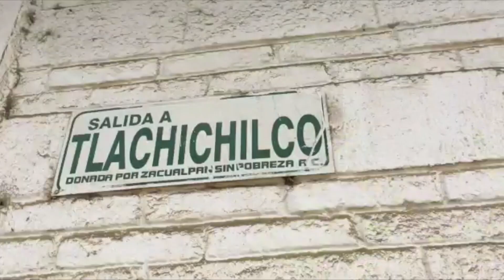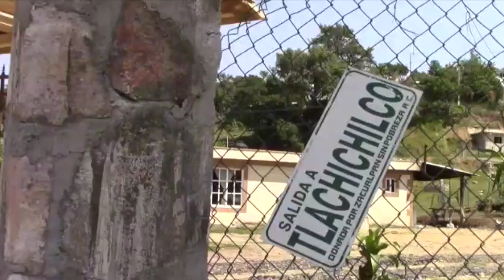Gobierno de Veracruz continúa con pavimentación de carretera de Zacualpan a Tlachichilco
Zacualpan, Ver.- En Zacualpan los compromisos estatales se cumplen, uno de ellos es la pavimentación de la carretera de Zacualpan hacia Tlachichilco, carretera que por décadas, los habitantes de esta región marginada solo habían recibido promesas de gobiernos en turno.

Ahora todo ha cambiado, gobierno de Veracruz cumple su promesa de pavimentación carretera, señaló Carina Lugo Barrón, alcaldesa de Zacualpan.

“Como es la segunda etapa de la carretera Zacualpan-Tlachichilco, en la primera etapa fueron 10 kilómetros de concreto hidráulico y ahora son 6.5 kilómetros, en donde es un circuito, tuvimos la plática con el gobernador y tuvimos el honor de que iniciara en nuestro municipio, y hoy la segunda etapa se ve plasmada, ya concluimos con nuestro municipio, son 4 kilómetros del municipio de Zacualpan y 2.5 más o menos ya del municipio de Tlachichilco”.

Las acciones valen más que mil palabras, agregó la munícipe zacualpence.

“Creo que las palabras sobran cuando las acciones ahí están, reconozco y agradezco infinitamente el trabajo del señor gobernador Cuitláhuac García Jiménez, al igual que todos sus colaboradores, y secretario, ya que sin ellos, muchos de los logros no se hubieran plasmado en nuestro municipio”.

Por ultimo dijo; la pavimentación carretera beneficia a la zona de la huasteca baja y de la sierra, porque ahora es una realidad, y que gracias al gobierno del estado, se hace justicia social a los municipios de la sierra.